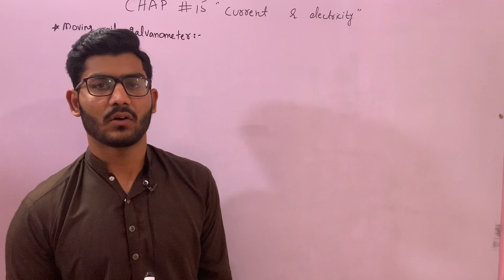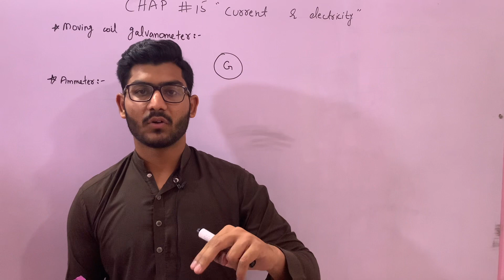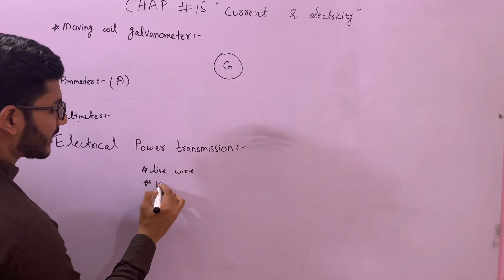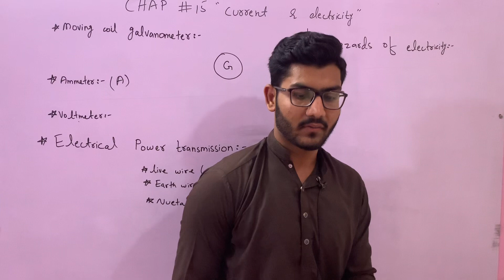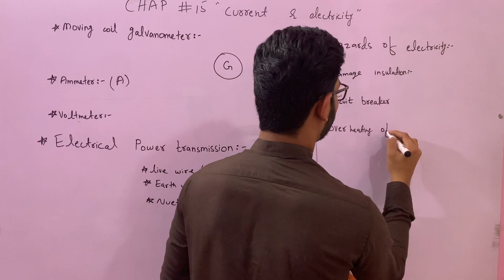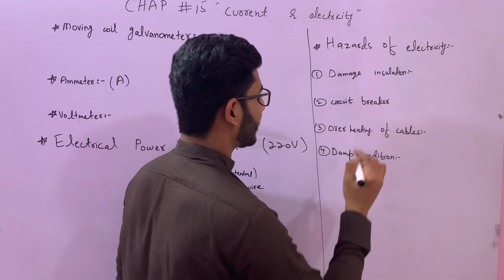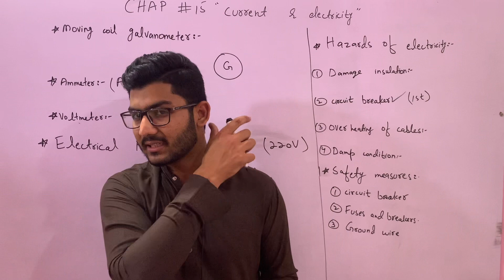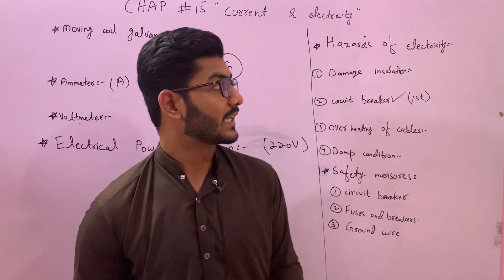Physics class 10 new book chapter 15 Current and Electricity Lecture 8 sindh board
physics class 10 new book
physics class matric new syllabus
chapter 15
current and electricity
moving coil galvanometer
Ammeter
voltmeter
electrical power Transmission
sindh text book board jamshoro
Hazards of electricity
safety measures
physics new course